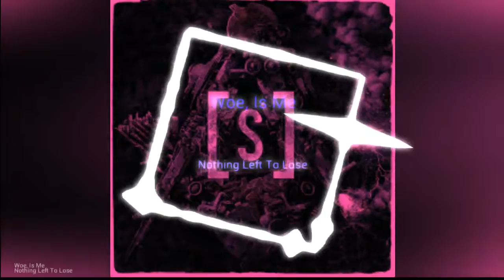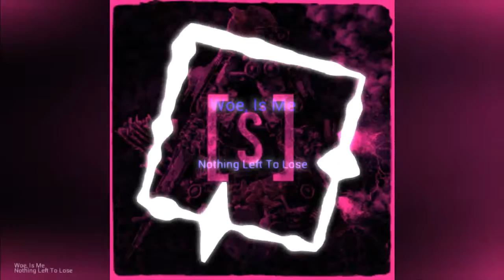Woe, Is Me- Nothing Left To Lose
This song is really great and has great sound. If your a metal head you'll like this song. So I hope you guys enjoy this song and enjoy the visuals.